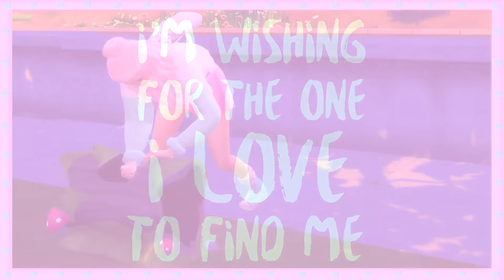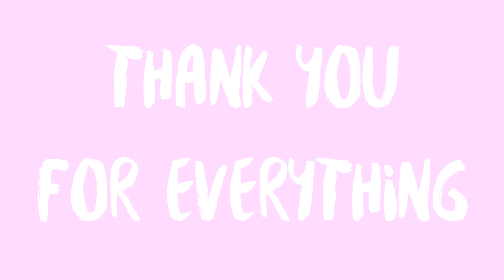The Sims 4: Disney Legacy Challenge ✲ Snow White ✲ Photo Album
Recording Software: Bandicam
Microphone: Blue Yeti
Editing Software: Sony Vegas Pro

.｡☆*ﾟ¨ﾟﾟ･*:..ﾞ((ε(*⌒▽⌒)†*ﾟ¨ﾟﾟ･*:..☆ﾟ ｡ﾟ.

*ଘ My Computer Specs
Operating System: Windows 7 Home Premium
Processor:Intel(R) Core(TM) i5-4690 CPU
System Type: 64 bit Operating System
Physical Memory: 1 TB
RAM: 8 GB
Video Card: NVIDIA GeForce GTX 750

(*´╰╯`๓)♬